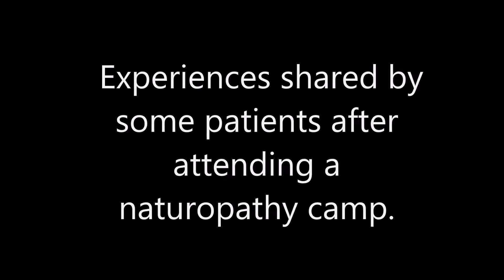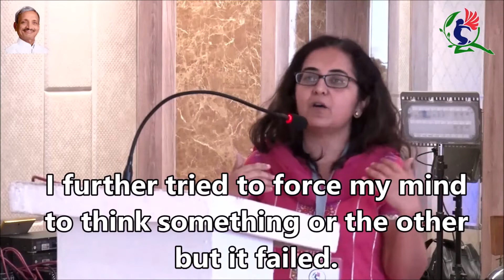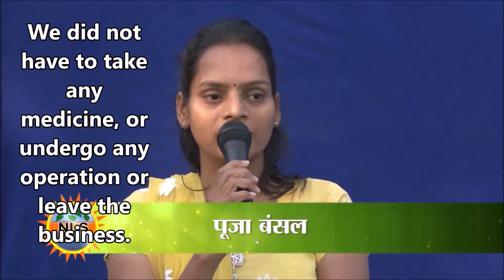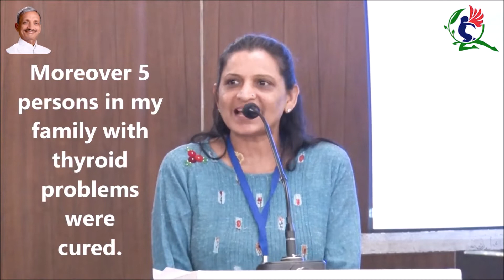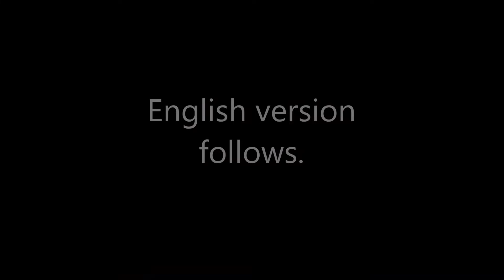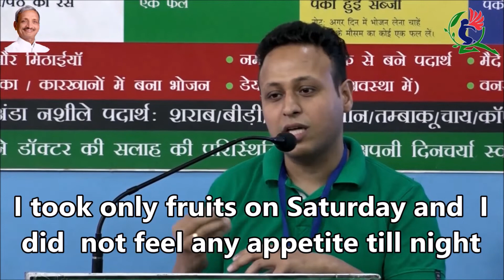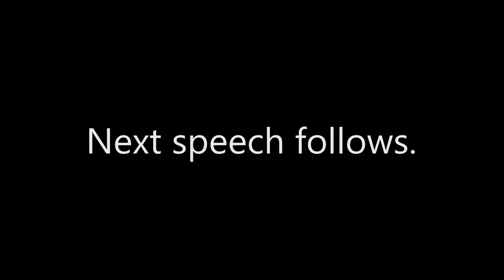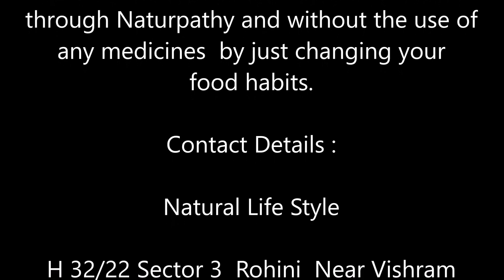Writing Exercises in English - Write Hindi Lectures in English - With Answers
Let's practise speech writing in English and this practice will also help to improve your writing skills in English because all the English Grammar is covered in this exercise.